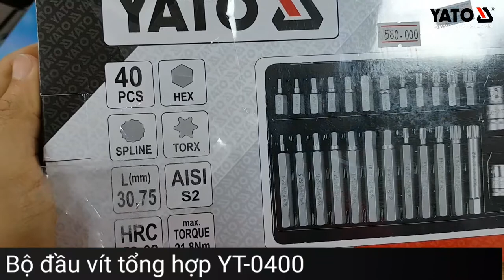[DỤNG CỤ CẦM TAY] BỘ ĐẦU TUA VÍT TỔNG HỢP ĐA NĂNG YATO 40 CHI TIẾT YT-0400 | YATOTOOLS 📱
BỘ ĐẦU TUA VÍT TỔNG HỢP ĐA NĂNG YATO 40 CHI TIẾT YT-0400

BỘ TUÝP - ĐẦU VÍT TỔNG HỢP 40 CHI TIẾT YT-0400

Bộ đầu vít của hãng Yato được đánh giá cao vì có chất lượng tốt, độ cứng cao không bị tòe đầu lục giác khi sử dụng, sẽ giúp bạn yên tâm khi dùng trong thời gian dài. Là sản phẩm chất lượng cao được hãng Yato sản xuất dưới sự giám sát chặt chẽ về chất lượng đạt tiêu chuẩn trước khi đem gia thị trường.
Sản phẩm chuyên được sử dụng để tháo lắp các loại ốc vít hình sao, lục giác.
Được làm bằng vật liệu kim loại cao cấp có độ cứng cao nên tránh bị bẻ cong hay tòe đầu khi dùng lực lớn